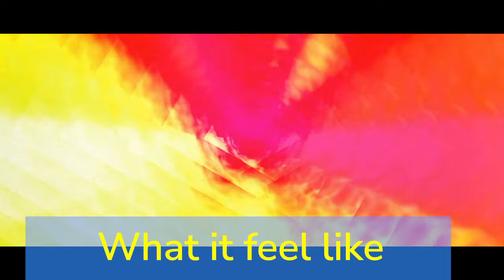Lovely Mystic Obtanium Flow music video august 2023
Lovely Mystic (Obtanium Flow)

Chorus
What it feel like
What it be
A Lovely Mystic
A Lovely Mystic

Verse
Every day I wake up
It's a good day
Even when I fuck up
It’s good day

PreChorus
Don’t want to live
Protecting Yesterday
Don’t wanna believe

Chorus
What it be
A Lovely Mystic
A Lovely Mystic

Verse
Even when it’s cloudy
It feels bright
Used to be a half empty
But now I’m alright

PreChorus
Protecting Yesterday
Don’t wanna believe

Chorus
What it be
A Lovely Mystic
A Lovely Mystic

Basking in your glow
A state of Obtanium Flow

Changing what I know
Learning how to grow

You only get one
So treat it right
Where else are you supposed
To live the rest of your life

Now, you know and so you grow
Took a while, though
We’re in a
Now it’s full
Used to list for suburbia
But live in the hood

Born with all the gifts
Finally learned to use them
Nurture your creativity
We know it’s not “if,” but “when”

Basking in our flow
Now, we know and so we grow
We’re in a state of Obtanium Glow

From the “Obtanium Flow” album.

1. Give Your Love Freely
2. Find My Joy
3. Flower Girl
4. Rings
5. Enraptured
6. One Love (Find a Way)
7. Every Heartbeat
8. More Love Planted (More Love Granted)
9. Instant Lover
10. It’s Gonna Be Alright
11. Lovely Mystic (Obtanium Flow)
12. Gonna Leave It Behind
13. Gone
14. Daylight

Bourgeoisie Paper Jam
PMG Records

Obtanium Flow

This is the 12th studio album for this husband and wife duo, Bruce & Vox; the members of Bourgeoisie Paper Jam and the king and queen of the D.I.Y. Rock Star lifestyle.

The title “Obtanium Flow” was inspired by the idea that Peace, Love, and Joy ARE attainable—even when the whole world seems to be at-odds. In fact, while the last album,“Sugar Fit,” was our answer for those thirsty for a new kinda funk, our new album, “Obtanium Flow” is the solution for living a longer, happier, less stressful life. When you live as long as we have, you learn to live a life of purpose and of not giving a shit about who’s mad about it. For example, the song “Gonna Leave It Behind” DIRECTLY addresses how to find one’s peace. The song explains that you’ve got to push past folks’ expectations of you, so that you can find your OWN happy place; hence, “leaving it all behind.”

We’re affectionately calling it “many shades of reggae,” because it is takes our funk on a bit of a ride.  As far as the sound of the record, this mix of songs goes from the Lionel Richie-flavored “Enraptured” to the fun, playful feel of “Instant Lover” to the afro-beat “Every Heartbeat.” But that ain’t all; it’s also about opening yourself up to love and living life to the fullest, as is expressed in “More Love Planted (More Love Planted),” “One Love (Find A Way),” and “Give Your Love Freely.”

Oh, and we saved the best for last! When you get the album, you receive a bonus song, “Daylight.” It can only be described as “Fifth Dimension meets Abba” and is the song that starts our day for the past few years! Yep, this one is going to be a great addition to YOUR morning routine!

Hey, but don’t take our word for it, listen for yourself! Singles from the album are set to stream beginning April 14, 2023.

Used in the recording of this album:
• Sandberg California Nighthawk Bass
• Fodera Yin Yang Bass
• Gibson Les Paul Guitar (solos)
• Music Man Silhouette Guitar
• Fender Telecaster Guitar
• Kala U-Bass
• Logic Pro X
• Yamaha Montage Keyboard
• John Fluevog Shoes

• Rotor Video